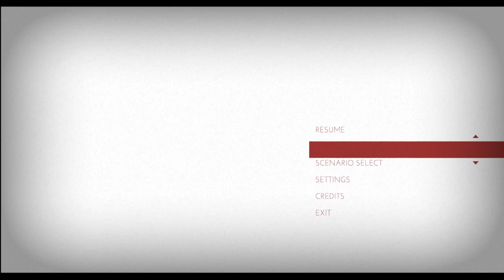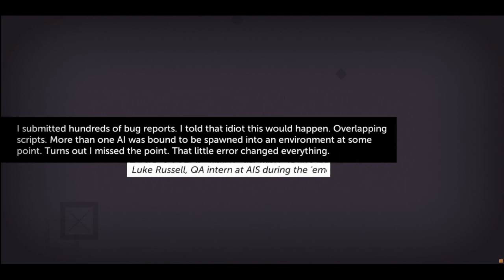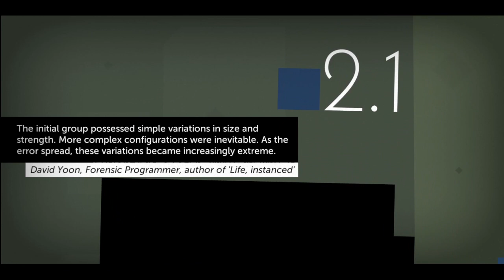Let's Play...Thomas Was Alone | 1. This Game Is Incredible...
Sometimes you fire up the Steam library looking for inspiration and you find a title you have owned forever, have never played and should've played ages ago.

This is that time, Thomas Was Alone is that kind of game. A genuine masterpiece from the get go. Very excited to play through this game!